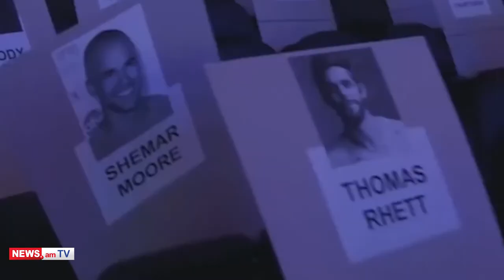ARMENIAN NEWS: BREAKING NEWS 29.01.2018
KARABAKH SOLDIER
Karabakh Defense Army serviceman Hovsep Grigoryan sustained a fatal gunshot wound at the protection area of an NKR Defense Army military unit.
According to preliminary information, Grigoryan was fatally wounded due to another fellow compulsory military serviceman’s violation of the rules for handling weapons.
The fellow soldier has been detained.
TOUR GUIDE
Tour guide Nairuhi Simonyan has died due to a snowstorm at Mount Ara, in Armenia.
An 18-person hiking team, including Simonyan, on Sunday went to Mount Ara; but they were caught in a snowstorm. Sometime thereafter, the members of this team found Simonyan’s dead body.
Capital city Yerevan residents Hrachya Harutyunyan, 22, and Edgar Navasardyan, 38, also were caught in this snowstorm. They sustained injuries and are at the intensive care unit of a hospital in Yerevan.
AIN DARA TEMPLE
Turkish forces destroyed 3,000-year-old Ain Dara Temple during the military operation against Kurds in Syria on January 28.
 Human rights activists have published photos and released videos of the destroyed temple on Facebook.
The Syrian government called for international pressure on Turkey to stop shelling archaeological and cultural monuments.
ARMY DAY
January 28 marked the 26th anniversary of the Armenian Armed Forces.
The leadership of Armenia and Artsakh visited the Yerablur Military Pantheon in Yerevan to pay tribute to the fallen Armenian heroes. Speaking at the event, President Sargsyan said he personally will spare no efforts for the army to become more modern and powerful.
ARMENIANS IN AFRIN
The Armenian Foreign Ministry is clarifying media reports about the Armenians who were allegedly killed in Afrin, Syria.
According to media reports, 24-year-old Armenian Rosher Konis, and his mother, 57-year-old Shamsa Konis were killed, while his 25-year-old sister Hanifa Konis, was injured.

Representatives of the Armenian community of Syria will be among the participants of the Syrian National Dialogue Congress.
Armenian deputies of the Syrian parliament Nora Arisyan and Zhirayr Reisyan have already arrived in Sochi, Russia, for a meeting set for Friday.
MKHITARYAN
Daily Star newspaper of the UK has presented its possible starting lineup for Arsenal’s forthcoming English Premier League football match against Swansea City.
The paper presumes that 29-year-old Armenia captain and midfielder Henrikh Mkhitaryan will be in the starting XI of the Gunners and make his debut for the club.
GRAMMY AWARDS
The 2018 Grammy Awards winners have been announced. Bruno Mars and Kendrick Lamar dominated the 60th Annual Grammy Awards Sunday night, with Bruno Mars winning all six awards for which he was nominated. Lamar went on to win four Grammys.
Both Armenians nominated for Grammy – Konstantin Orbelian and Tigran Mansuryan – did not succeed.